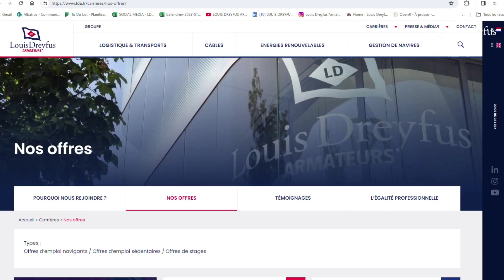Meet LDA's team #2 - Emma Peducasse, Human Resources Officer Apprentice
We're excited to share a new video testimonial from Emma PEDUCASSE, a Human Resources Officer apprentice at LDA.

In this video, Emma reveals her day as a HR apprentice at LOUIS DREYFUS ARMATEURS!

Discover the challenges and responsibilities that make our HR department a dynamic and stimulating environment. Would you like to find out more about our working environment and the opportunities we have to offer? Then this video is for you!

Explore our job offers and join us for a maritime experience!